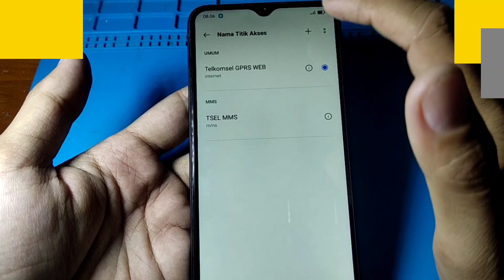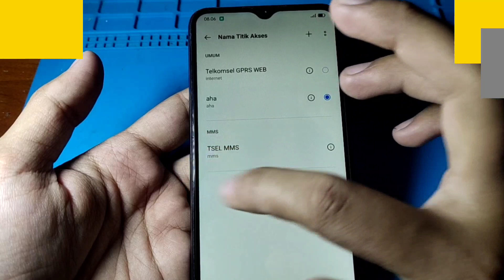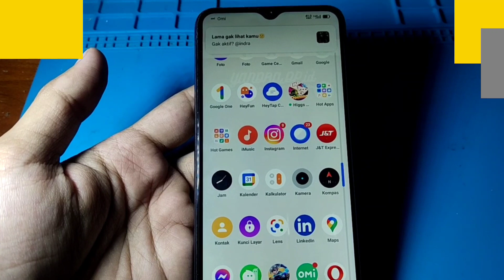CARA MENGATASI GOPAY TIDAK BISA DI BUKA HP REALME C25